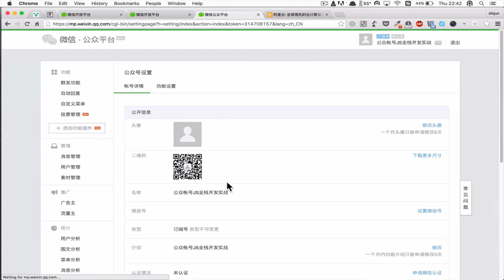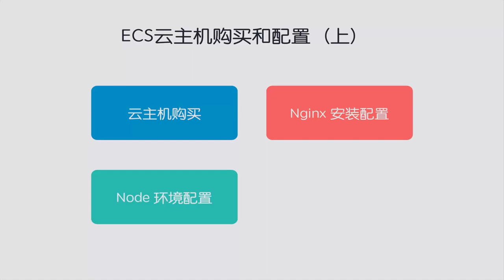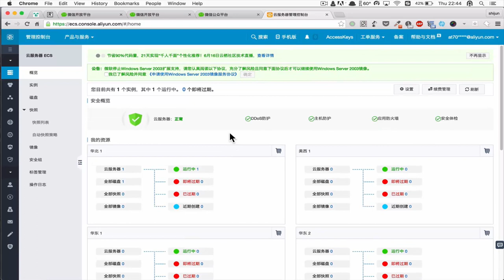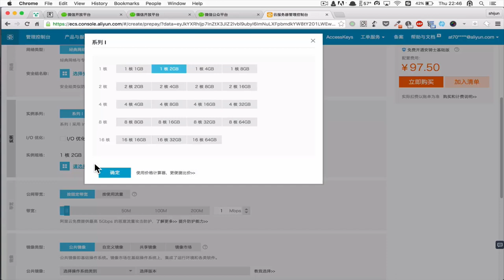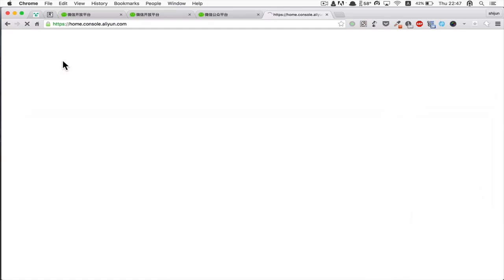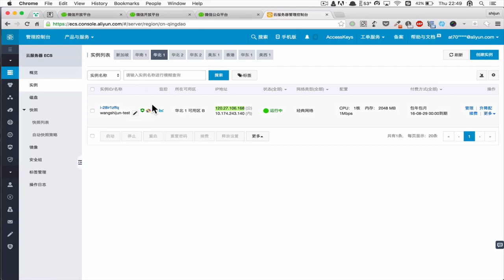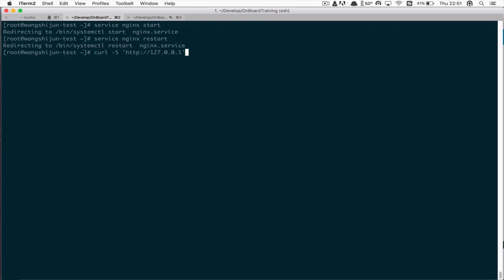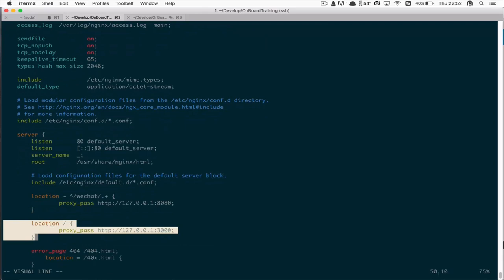微信公众号JS全栈开发实战4 微信公众号开发准备：ECS云主机购买和配置（上）